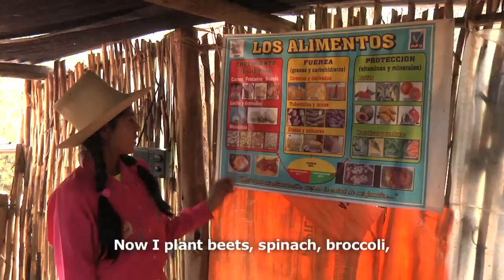In Healthy Earth, Healthy Food (2011) [TRAILER]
Capitalization of Experiencies Video, 26 mins, 2011, Peru

ORIGINAL TITLE.- Alli Allpachaw, Alli Miki

SUMMARY. - Between the years 2008 and 2010, the project "Improvement of Food Sovereignty in the Andean zone of Ancash" was implemented in 20 communities in the districts of Carhuaz and Pamparomás, located in the Black Mountain Range. More than 300 families installed bio gardens and were trained in healthy nutritional practices with the objectives of achieving self-sufficiency in nutritional needs and reducing child malnutrition, which characterized many of the children. The mothers of the families, principal actors in this process of change, share some lessons about this experience.